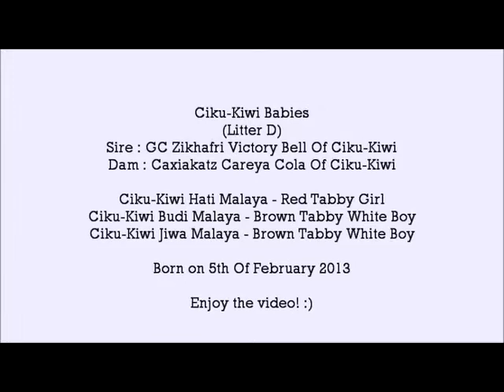Ciku-Kiwi Babies (Litter D)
This litter is combination between GC Zikhafri Victory Bell Of Ciku-Kiwi and Caxiakatz Careya Cola Of Ciku-Kiwi. We've got three beautiful baby.
Born on 5th of February 2013.
1 Red Tabby - Girl
2 Brown Tabby White - Boy
And we named them -
Ciku-Kiwi Hati Malaya - Red Tabby Girl
Ciku-Kiwi Budi Malaya - Brown Tabby White 1
Ciku-Kiwi Jiwa Malaya - Brown Tabby White 2